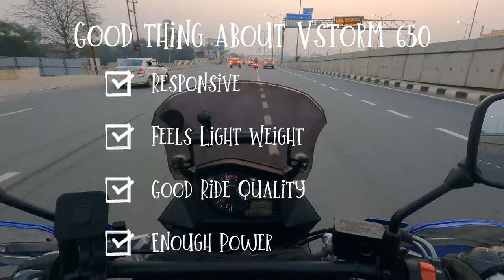Is the Himalayan 450 Worth the Hype? or Vstorm is still better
Weekend ride on New 2024 Royal Enfield Himalayan 450 | Ride review Himalayan 450 & Suzuki Vstorm 650Video from Vipin the highwaymen
why do we ride super bikes
The reason for riding superbikes
The highwaymen superbikers
when she see's me roll up on my Harley Davidson | New Harley Davidaon Road King in India
Harley Owners Group HOG | Harley Convoy | Long live brotherhood| New Harley Davidson Fatboy in India

GoPro Mount

GoPro Cam Hero 9
Gopro adapter

Helmet- cost effective but not used by me

GoPro Mount

THE HIGHWAYMEN
VIPIN THE HIGHWAYMEN
the highwaymen vipin
vipin riding soul
Gopro adapter

Riding shoes

the highwaymen superbikers
jewar the gangster place
superbikers of Delhi
superbikers of greater Noida
Harley Davidson FatBoy 104
Milwaukee eight
US motorcycles
kawasaki ninja
1000sx
beneli trk 502
bajaj dominar
bmw f900 XR
BMW MOTORAD
Offroading on bikes
South Delhi girls
bikers boys
biker life
Arnold Schwarzenegger
terminator movie
Harley davidson fatboy
exhaust sound of fatboy
New Harley davidson in India
biker life style